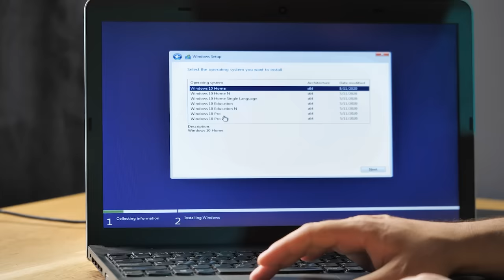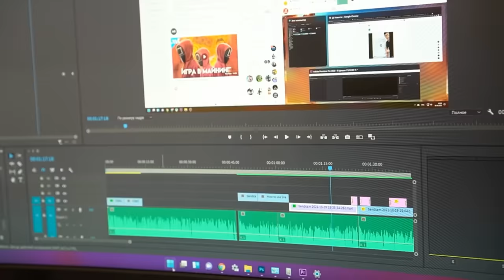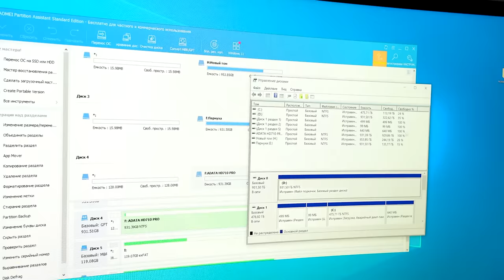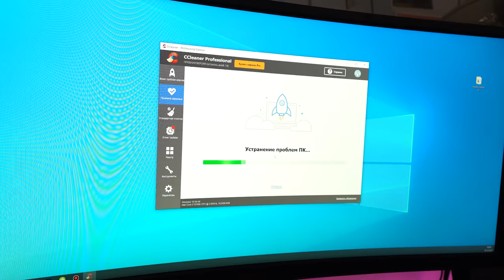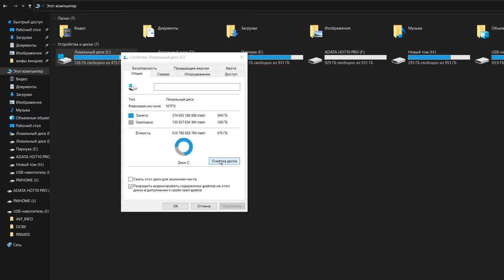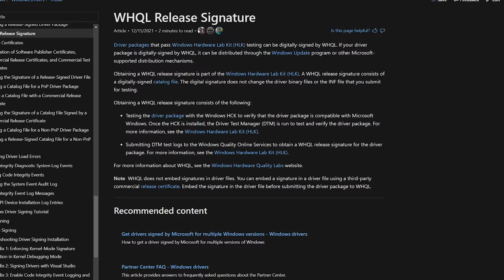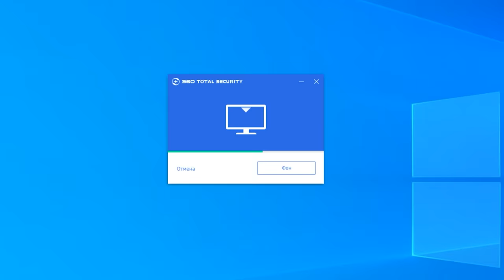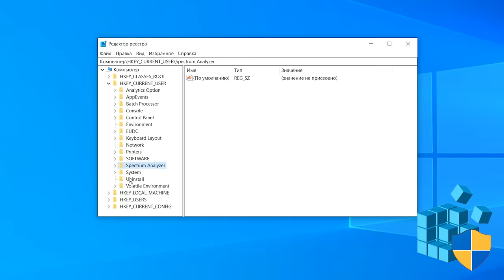Самые популярные МИФЫ о Windows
Windows - самая массовая ОС на планете, а к чему приводит такая распространенность? Правильно, к появлению кучи сомнительного софта, ускорителей, чистильщиков и даже фетишам. Сегодня  поговорим о 9 мифах о Windows, попутно рассказывая о том, как так вышло и почему делать так не обязательно.